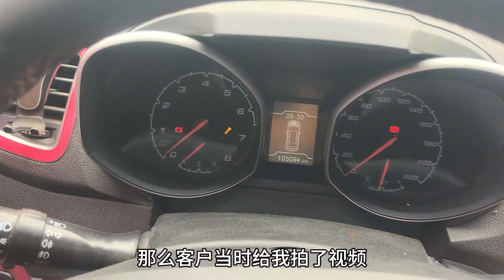才跑10万公里的奇瑞瑞虎5，正时皮带就断了，来看看是什么原因【小徐的汽车生活】